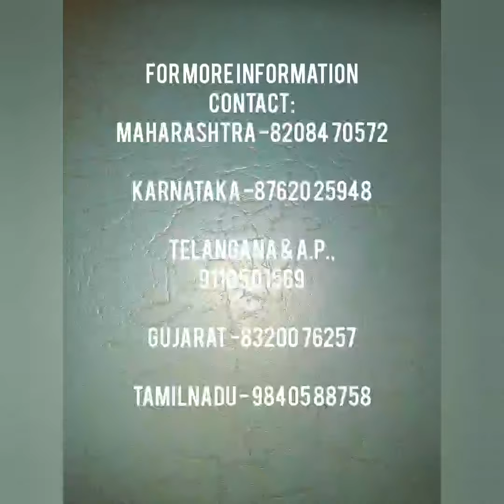1 March 2024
Video from Tattvadarshi Memory Yoga